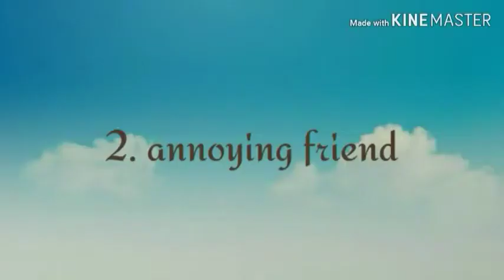5 different types of people in adopt me 2!